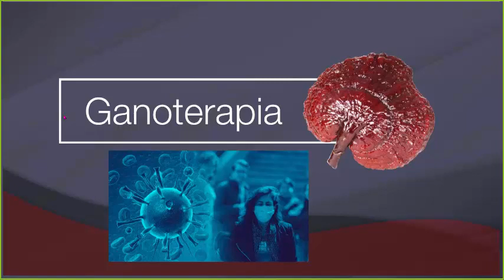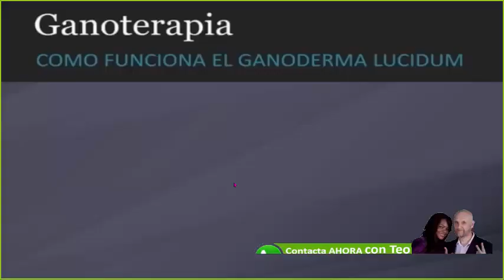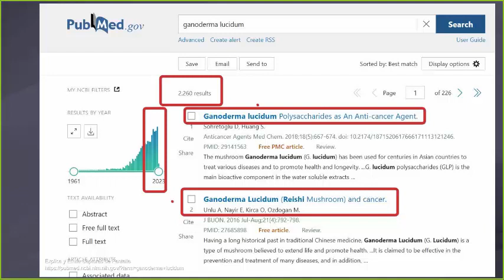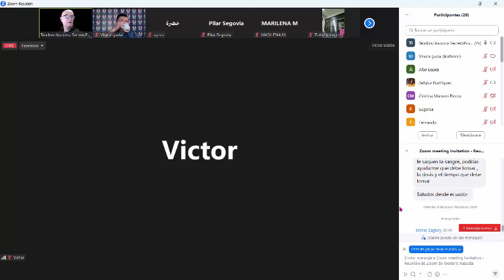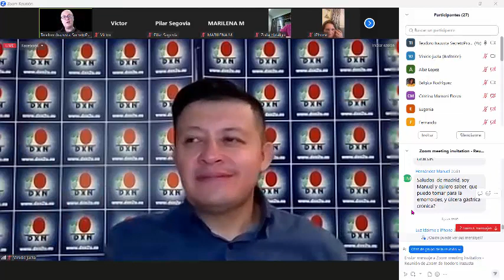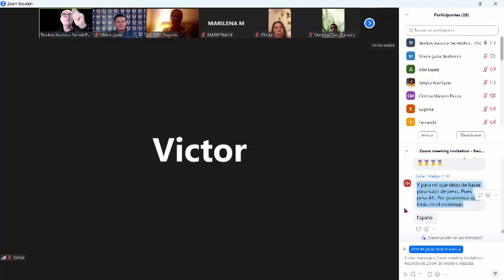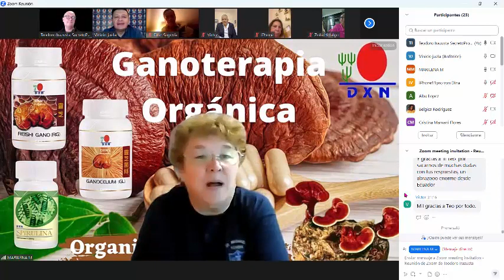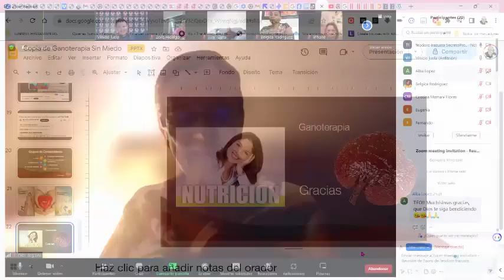Gemoterapia de Hoy DESCUBRELO♛✆ ☎️♛